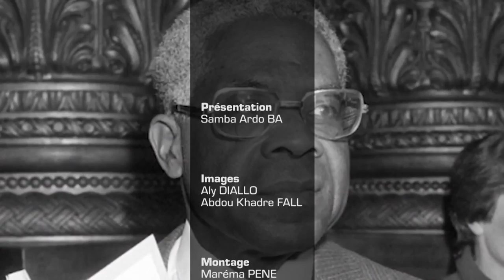Cheikh Salla Ndiaye dans Auteur on a passé 22 jours en mer sans nourriture,sans carburant malmen